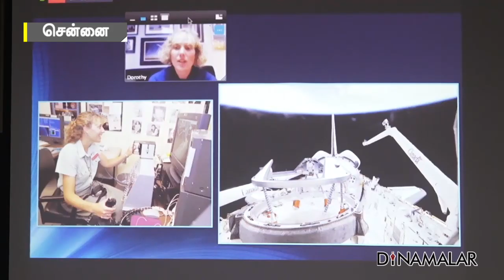விண்வெளித்துறை வளர்ச்சி மாணவர்களுக்கு விளக்கம்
நிலவில் மனிதன் கால் பதித்து
ஐம்பது ஆண்டுகள் கடந்து விட்டது.
இதை கொண்டாடும் விதமாகவும்
விண்வெளித்துறையின் வளர்ச்சி
குறித்து மாணவர்கள் அறிந்து கொள்வதற்காகவும்,
சென்னை பிர்லா கோளரங்க வளாகத்தில்
நிகழ்ச்சி ஒன்று நடத்தப்பட்டது.

இந்நிகழ்ச்சியை சென்னையில் உள்ள
அமெரிக்க தூதரகம், தமிழ்நாடு அறிவியல்
தொழில்நுட்ப மாநில மன்றம் இணைந்து நடத்தியது.

இதில் கலந்து கொண்ட மாணவர்களுடன்,
நாசாவில் பணியாற்றி ஓய்வு பெற்ற விண்வெளி வீரர்
டோரோதி (DOROTHY) தனது விண்வெளி
அனுபவங்களை காணொளி காட்சி மூலம் பகிர்ந்துகொண்டார்.# # Space research  # Neil Armstrong # The First Man To Walk On The Moon  # 50 years  # For more videos